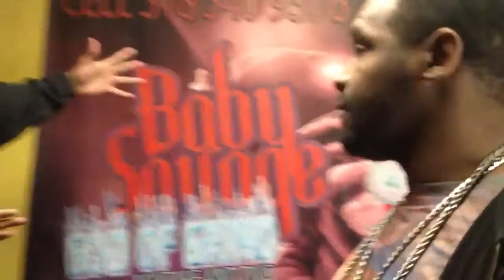Texas Heat presents Baby Savage pt.2